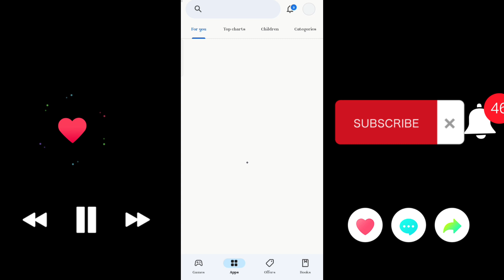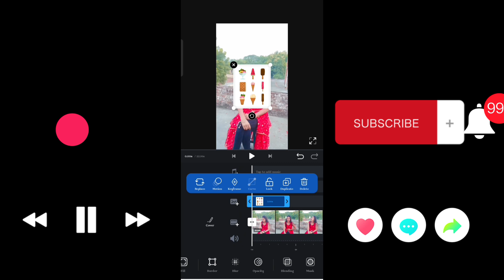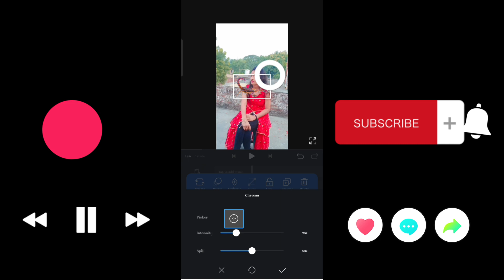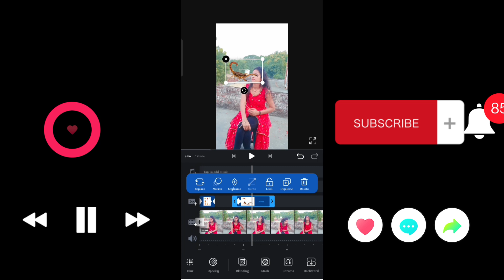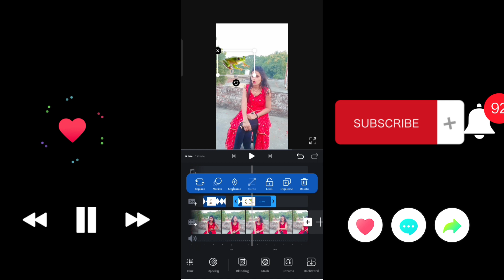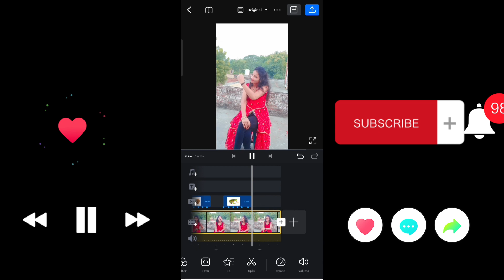food vs insects funny vfx video editing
food funny video
food vs insects funny video
food vs insects video editing video
food vs insects funny video editing kaise kare
insects funny video
insects funny eating video
cacroach
cacroach eating video editing
frog, coconut,samosa,bhichhiya, eating video editing
vfx mantu barman
magic food video
magic food funny vfx magic tricks
vfx
food video
insects

app name 👉 search image app

food vs insects funny vfx magic video || food vs insects funny eating video vfx ‎@itsmyprogress
@AyanMechanic @vfxmantubarman @VfxKarki_ @UrSmartMakerayan mechanic ke jaisa video editingmantu barman ke jaisa video editingit's my progressfrog.coconutfood vs insects eating video editingfood vs insects funny vfx video editing || food vs insects vfx @itsmyprogress